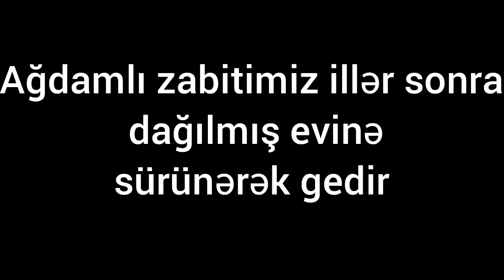HƏRBİÇİMİZ DİZİ ÜSTƏ SÜRÜNƏRƏK, AĞLAYA-AĞLAYA dağılmış evlərinə daxil olur